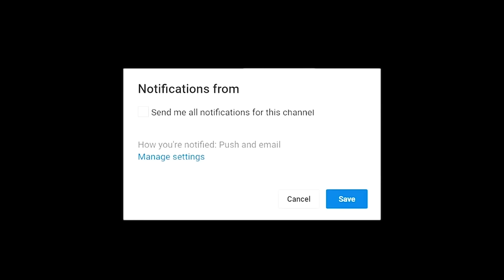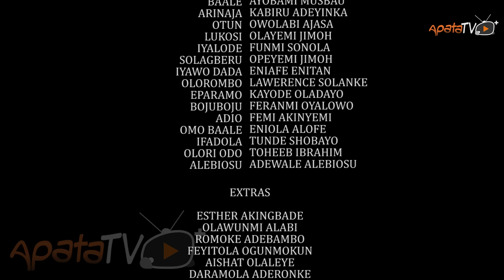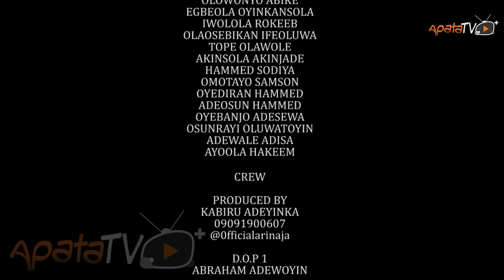Arinaja Latest Yoruba Movie 2023 Drama | Odunlade Adekola | Feranmi Oyalowo|Kabiru Adeyinka| Lalude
In a village plagued by a sinister and enigmatic thief with dark reputation, Arinaja gains notoriety as he navigates between hero and outlaw setting the stage for an epic tale of power, justice and collision of a thrilling battle of redemption and revenge.
Arinaja is a new Yoruba movie starring Odunlade Adekola, Feranmi Oyalowo, Kabiru Adeyinka, and Lalude.  If you're a fan of Yoruba movies, then you need to check out Arinaja! This movie is full of drama and will leave you breathless. It's sure to be a movie you'll never forget.